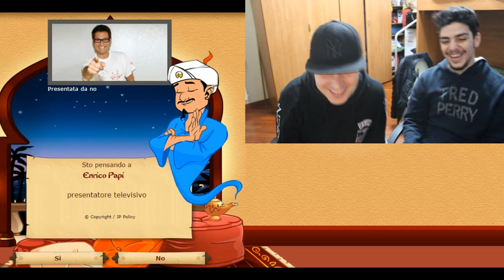AKINATOR E LA BAMBA!!